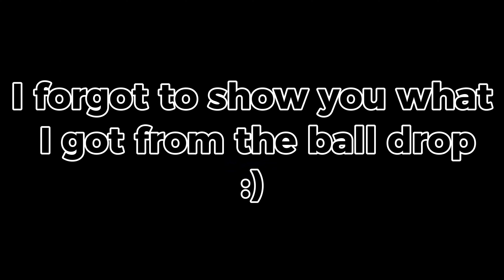The NEW YEAR BALL DROP is LAME - Roblox Bedwars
In this video, I review the New Year Ball Drop in Roblox Bedwars. Watch till the end to see if it is actually worth all the hype!